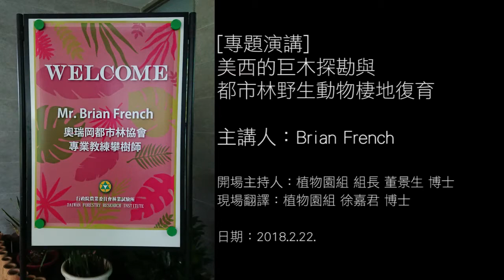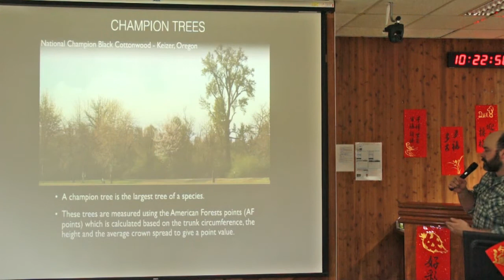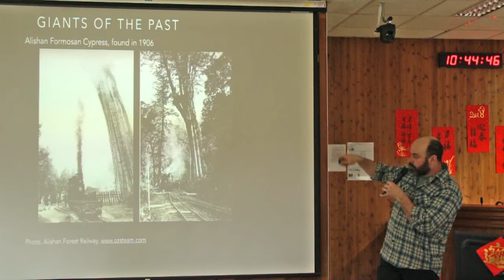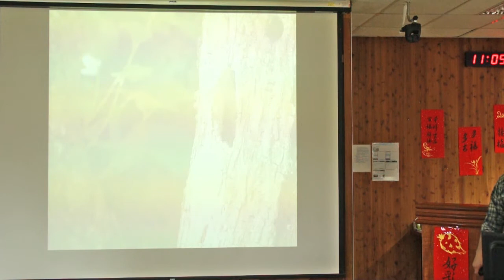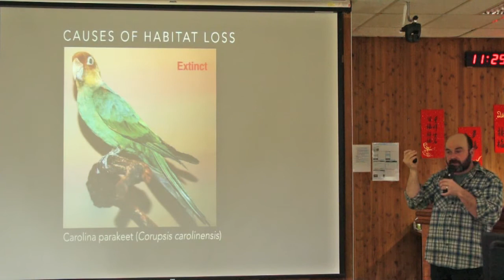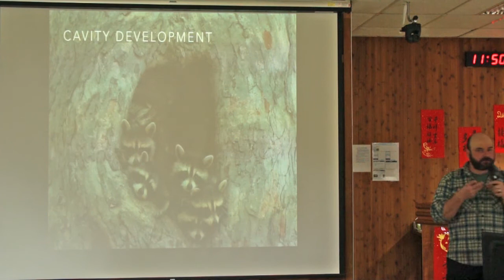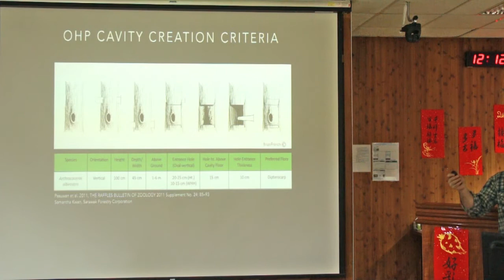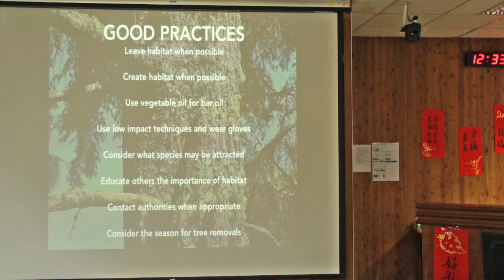專題演講-[全記錄]-美西的巨木探勘與都市林野生動物棲地復育-上午 演講